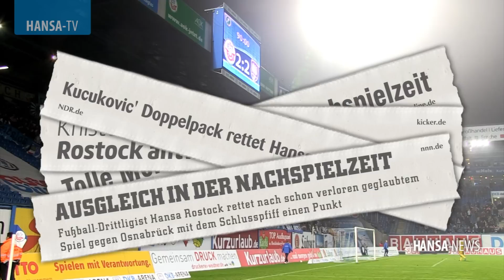Hansa-News nach dem 16. Spieltag